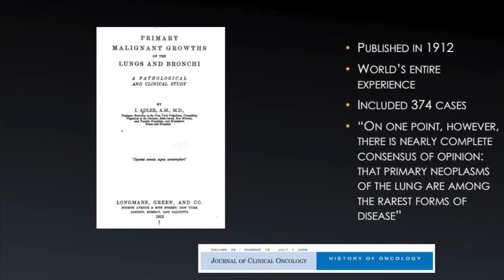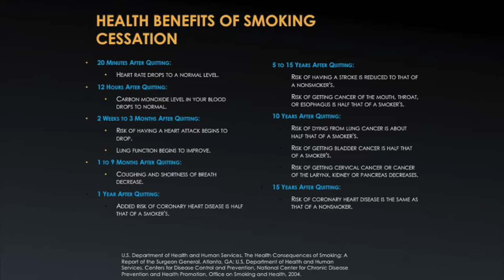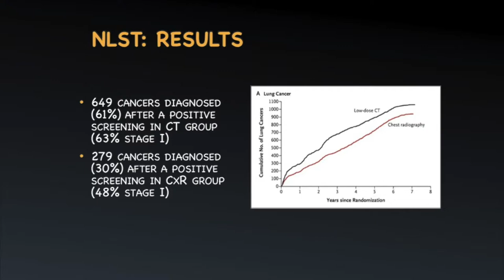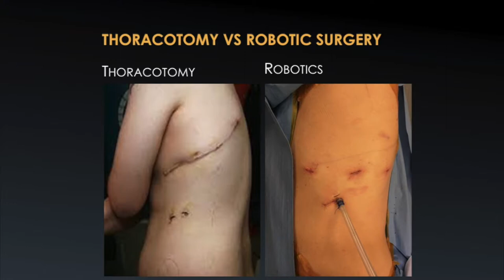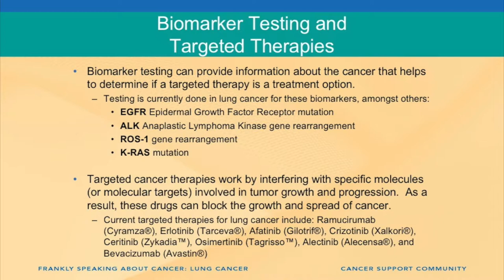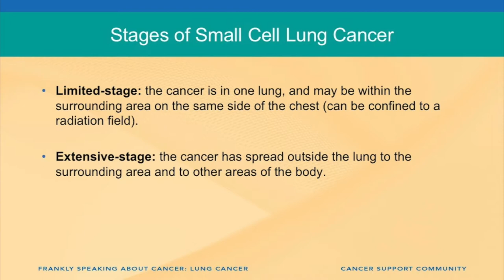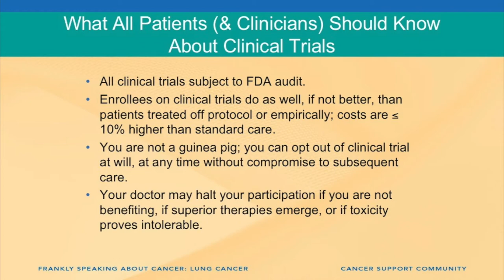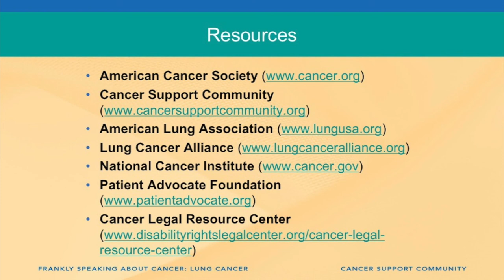Monmouth Medical Center Oncologist and Thoracic Surgeon on Lung Cancer Awareness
Medical Oncologist Dr. Seth Cohen and Thoracic Surgeon Dr. Andrew Nguyen discuss risk factors, screening recommendations, and treatment options for lung cancer.